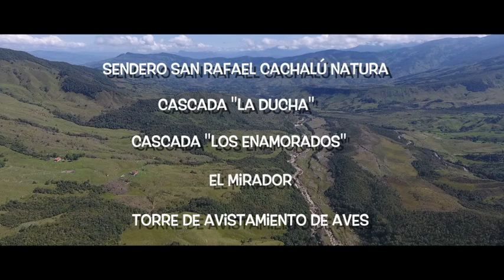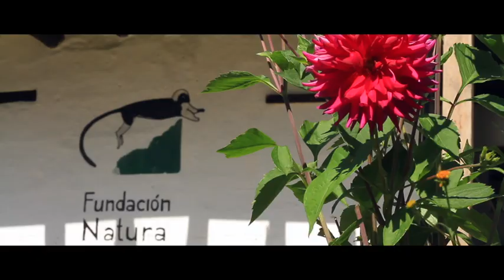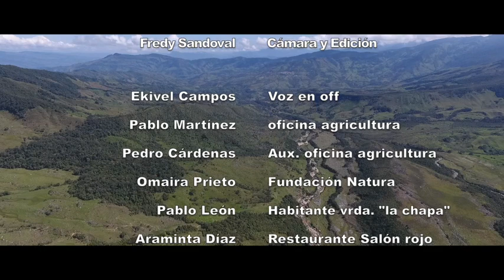Encino, Santander - Destino ecoturístico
A través de Vive tu región, un programa de la Fundación Caminos, buscamos explorar la riqueza natural de Santander, Colombia. Así mismo, desarrollamos acciones que fomenten el turismo como herramienta que dinamiza la economía local y empodera a sus pobladores.  Ven a conocer las maravillas de Encino, "Santurario de fauna y flora".  Invita: Admón Municial. Jairo Niño, Alcalde.